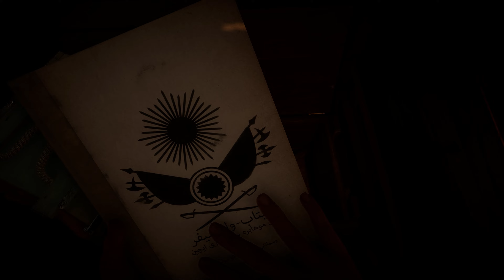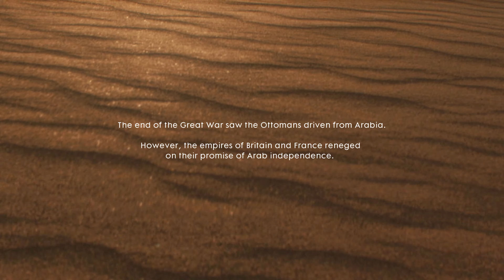Battlefield 1 - NOTHING IS WRITTEN | Stealth Kills | Gameplay Walkthrough FULL GAME [4K 60FPS]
Battlefield 1 - NOTHING IS WRITTEN | Gameplay Walkthrough FULL GAME [4K 60FPS]